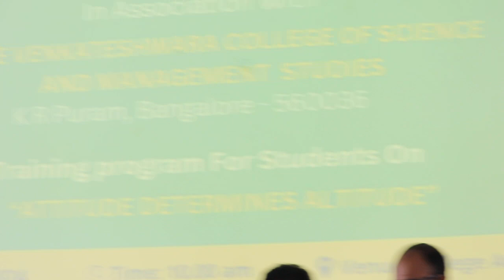PRAYER BY STUDENTS OF VENKATESHWARA COLLEGE